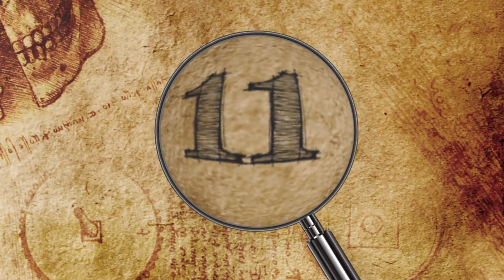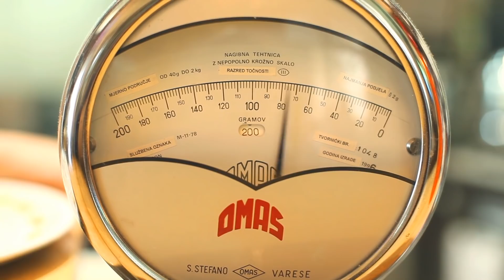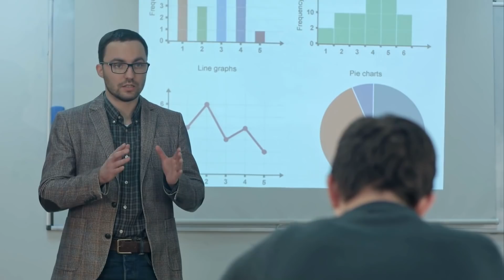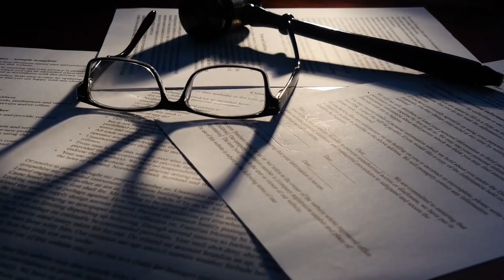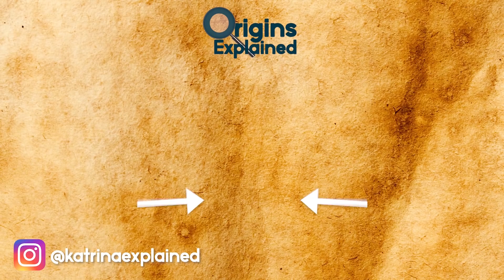11 Giant Animals You Didn't Know Existed!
From a forest ghost rarely seen to enormous snakes escaping from wildfires, here are 11 giant animals you (probably) didn’t know existed!!

11. Praya Dubia
Commonly called the giant siphonophore, the Praya dubia is a deep-sea invertebrate that can be found in waters throughout the world, with a distribution ranging from the North Atlantic to the South Pacific.

10. Giant Armadillo
Nicknamed the ‘forest ghost,’ the giant armadillo (Priodontes maximus) is the largest living armadillo species, reaching up to five feet (1.5 meters) from snout to tail and weighing as much as 110 pounds (50 kg) -- twice the size of the next-biggest armadillo species.

9. Chinese Giant Salamander
Known as a “living fossil,” the Chinese giant salamander (Andrias davidianus) is a member of the Cryptobranchidae family, which dates back some 170 million years.

8. World’s Longest Insect
Discovered in the rainforests of Borneo, Indonesia by a villager in 1989, the Chan’s Megastick (Phobaeticus chani) quickly earned the world record title for the longest insect, with its body measuring up to 14 inches (35.6 cm) alone and its length totaling as much as 22 inches (56 cm) counting its legs.

7. Giant Otter
The giant otter (Pteronura brasiliensis) is found throughout north-central South America, primarily in and along the Amazon River, as well as the Orinoco and La Plata river systems.

6. 30-Foot Wild Snake
Wildfires that raged across parts of Indonesia in 2019 forced wildlife to desperately scramble for safety, with many typically elusive species becoming more visible than usual. Unfortunately, many animals died, and locals combating the fires found their charred remains.

5. Giant Isopod
These giant roly-poly looking things are pretty terrifying close up!
The term “giant isopod” encompasses around 20 “supergiant” isopod species from the Bathynomus genus. It is also used to reference the Bathynomus giganteus species in particular, which is considered the world’s largest isopod.

4. Bootlace Worm
Also called ribbon worms or proboscis worms, the bootlace worm (Lineus longissimus) holds the distinction of being the longest animal on Earth. But not many people know about it. Measuring just 0.2-0.4 inches (5-10 mm) wide, it can grow up to 180 feet (55 meters) long, although specimens typically measure between 15 and 50 feet (5-15 meters) long.

3. Giant Huntsman Spider
The giant huntsman spider (Heteropoda maxima) was discovered in a cave in Laos in 2001 by Dr. Peter Jäger of Johannes Gutenberg University’s Institute for Zoology. It hails from the Sparassidae family of large, fast spiders who actively hunt prey and is considered the world’s largest spider by leg span.

2. Goliath Frog
As its name implies, the goliath frog (Conraua goliath) is huge -- in fact, it’s the world’s largest frog, reaching up to 13 inches (32 cm) long and weighing as much as 7.2 pounds (3.25 kg) -- around the same size as a newborn baby.

1. Chinese Paddlefish
Native to China's Yangtze and Yellow River basins, the Chinese paddlefish (Psephurus gladius), also called the Chinese swordfish, was one of the world’s largest fish species. It spent over 200 million years on Earth, emerging into existence before the dinosaurs and surviving the mass extinction that killed them, ultimately prevailing into modern times.